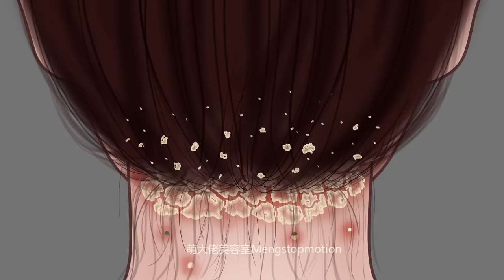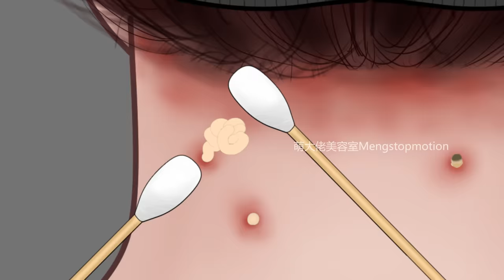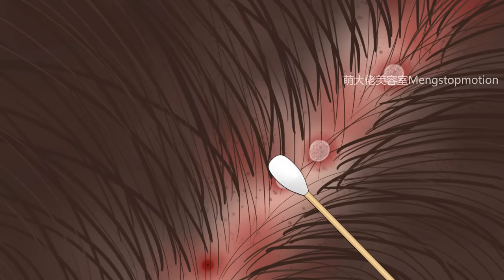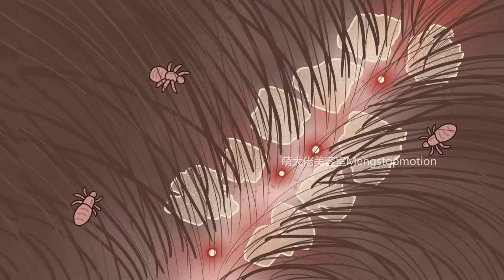ASMR Big Flakes Dandruff & Head Lice Removal | Satisfying Scalp Treatment | Meng’s Stop Motion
This is a satisfying ASMR animation about big flake dandruff and head lice removal. In this ASMR animation, you’ll enjoy a  full scalp treatment that includes big flake dandruff scratching, dandruff removal, head lice removal, and a hair spa. Hope you’ll enjoy this satisfying ASMR treatment!
(Some steps demonstrated in the video may not be professional, please DO NOT IMITATE if you have similar scalp problems.)

🏻 I like to make stop motion animation, and ASMR animation. In my animation videos, all kinds of unexpected things can be turned into “food” and “cosmetics” and so on. I hope you can enjoy the fun of ASMR animation with me!

MAKEUP ANIMATION | Blackpink Jennie Inspired Makeup By PaperMakeup Stop Motion블랙 핑크 제니ジェニメイク：